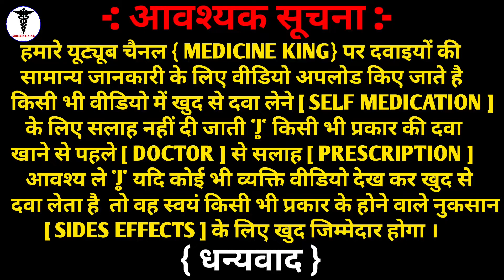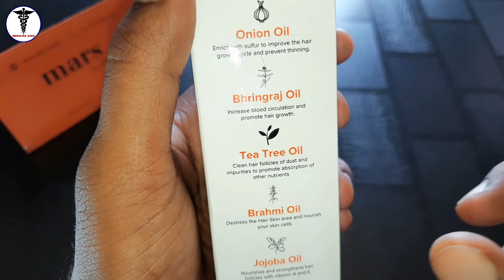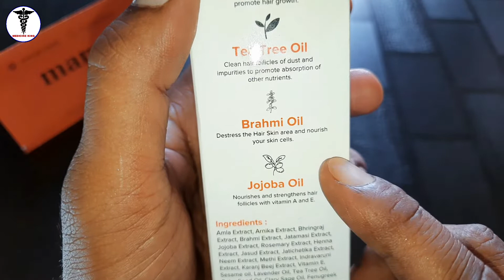लम्बे घने बाल सिर्फ़ कुछ दिनों में | Mars by ghc hair growth oil full Review in Hindi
🙌🏼 Check out Mars by GHC products for Hair, Skin, Beard, Weight, Performance